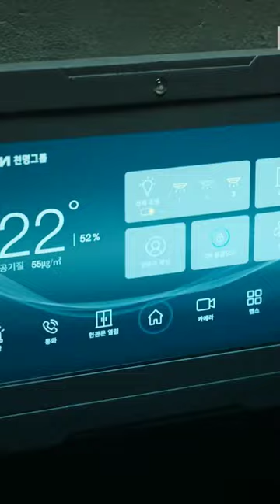New teaser trailer | Black Knight | Kim Woo Bin/Esom | 한국 드라마 | 흑기사